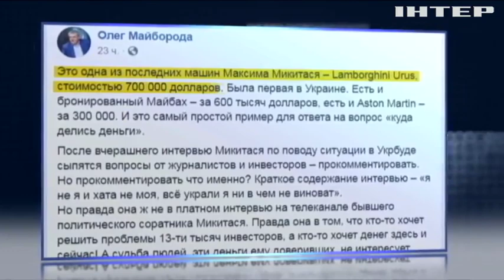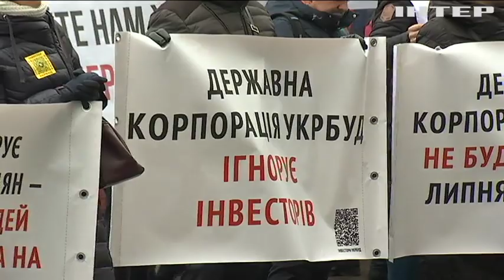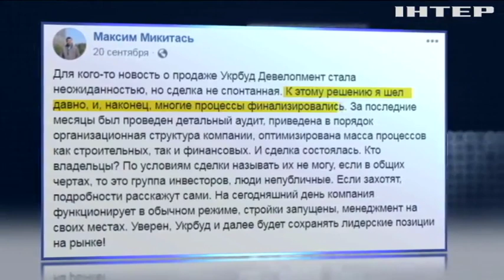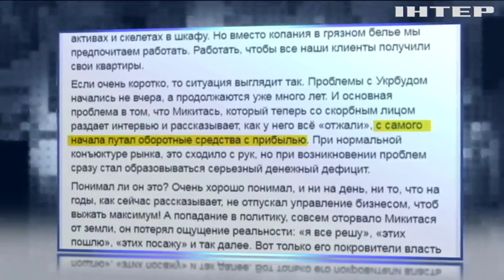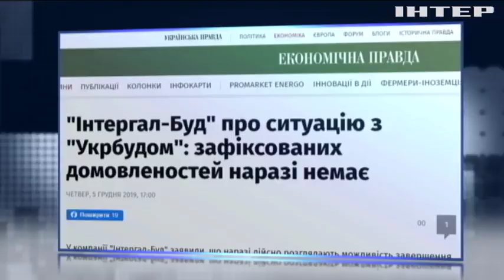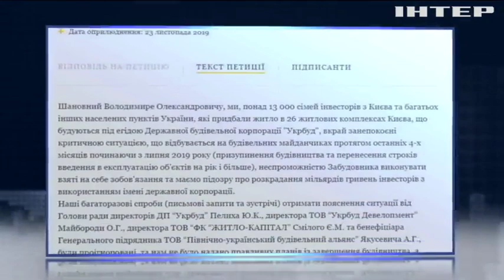Скандал з "Укрбудом": чому тисячі українців можуть залишитися без квартир?